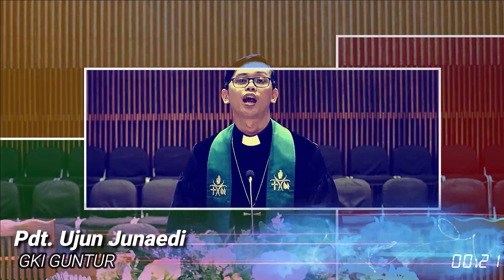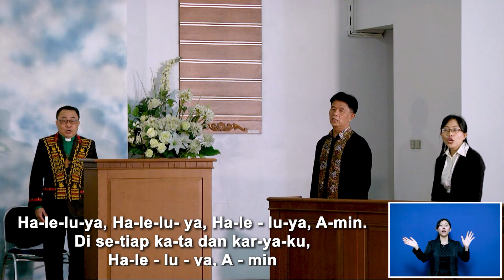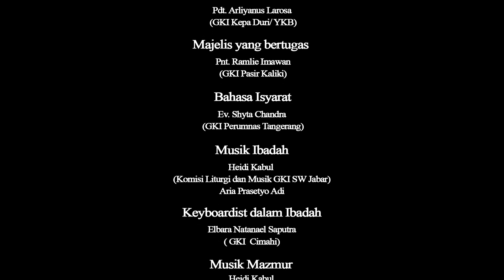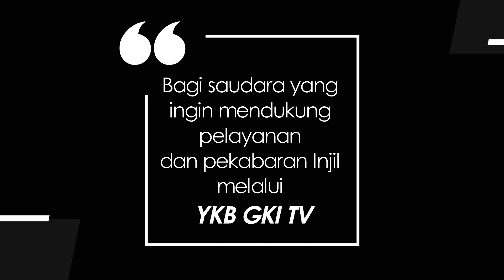Minggu III Sesudah Epifani – 24 Januari 2021 Pdt. Rewah Auriani (GKI Pasir Kaliki)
Tautan Tata Ibadah 24 Januari 2021

NILAI DIRI DAN NILAI KERAJAAN ALLAH
Minggu III Sesudah Epifani – 24 Januari 2021
Gereja Kristen Indonesia,
diselenggarakan oleh GKI Pasir Kaliki Bandung

Pelayan Firman:
Pdt. Rewah Auriani
(GKI Pasir Kaliki)

Pelayan Liturgi:
Pdt. Arliyanus Larosa
(GKI Kepa Duri/ YKB)

Musik Ibadah:
Heidi Kabul (Komisi Liturgi dan Musik GKI SW Jabar)
Aria Prasetyo Adi

Vocal Nyanyian Ibadah:
Pdt. Rumenta Santyani, Maria Netta, Pnt. Hizkia Anugrah,
Pdt. Arliyanus Larosa, Christine Sinaga.

Musik Mazmur Ibadah:
Heidi Kabul

Vocal Mazmur:
Maria Neta
(GKI Nurdin)

Bahasa Isyarat:
Ev. Shyta Patrilia Chandra
(GKI Perumnas Tangerang)

Lokasi Shooting Ibadah: GKI Cimahi Bandung

Dipersembahkan oleh: BPMSW GKI SW JABAR